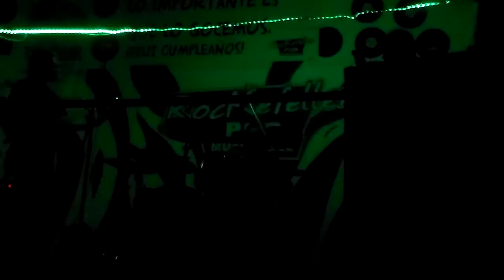Caterpillar Groove - Florida Fussion Funk 2012 (Parte 2) HD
1 - Velvet Killer        (00:46)
2 - Holando Bonsai  (09:23)
3 - Free con Fritas   (14:52)

Caterpillar Groove:
Pablo Rey: Drum
Fernando Nicrosi. Guitar
Martin Maillot: Bass